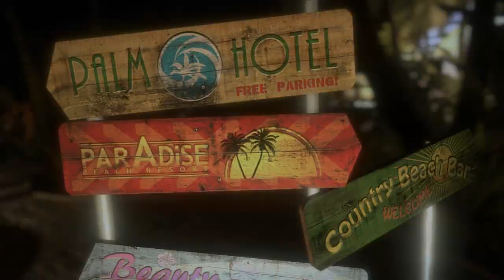Dead Island intro - Who Do You Voodoo? [HD]